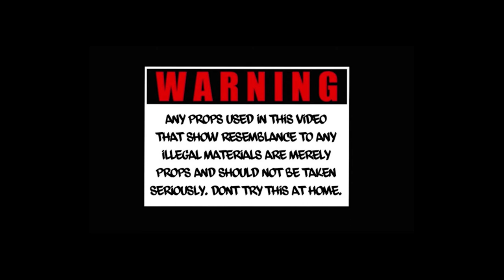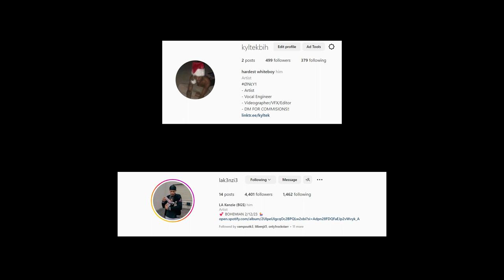LA Kenzie - DEMON CUP (shot by @shotbyhemi )